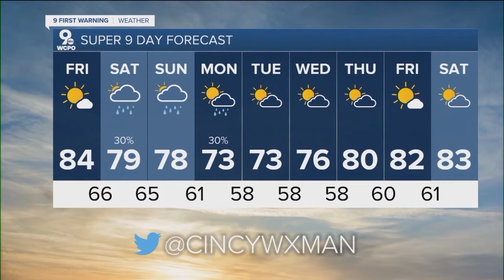WCPO 9 Cincinnati Latest Headlines | September 8, 9pm